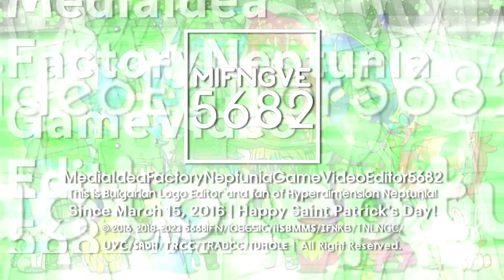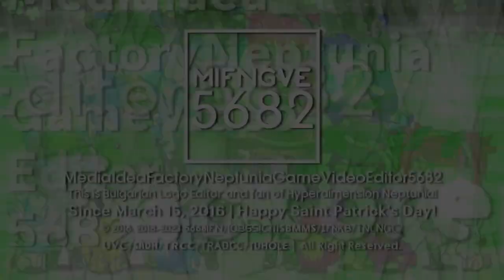IFNify's 7 St. Patrick's Day and 1 Mainsided Logos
List:
-Diamond Rodin Pro 1.0 Special St. Patrick's Day
-Futuristic 5.0 Special St. Patrick's Day {Comeback}
-Georgoround 1.0 Special St. Patrick's Day
-Jorby 13.0 Special St. Patrick's Day
-Rodin Pro 1.25 Special St. Patrick's Day
-Val Stencistic Cyr Lat 2-3.0 Special St. Patrick's Day
-Windows 11 Styled 1.5 Special St. Patrick Day
-Nintendo Switch Styled 1.5 {Mainsided}

End of Cartoon Network Styled Series!